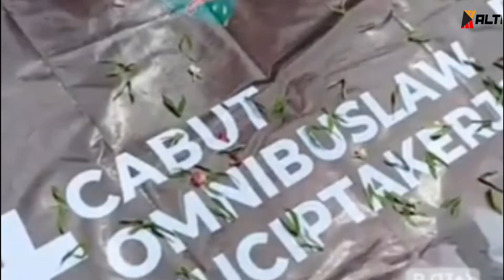KALTIM UPDATE - WAGUB TEMUI PENDEMO UU CIPTA KERJA